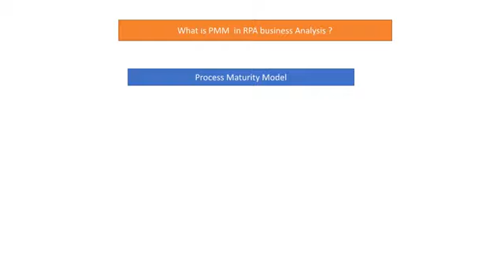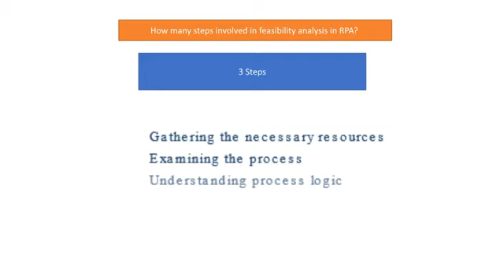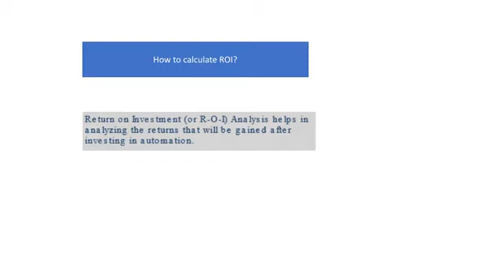RPA-BA and TA -Interview Q&A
RPA-BA and TA -Interview Q&A-Republished